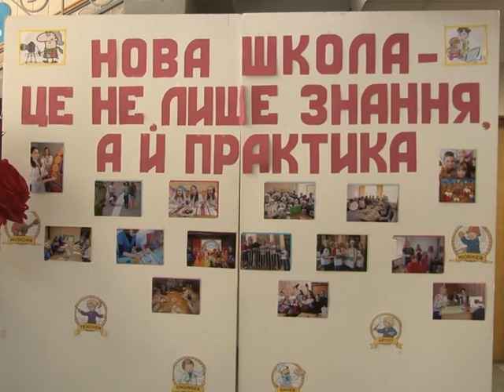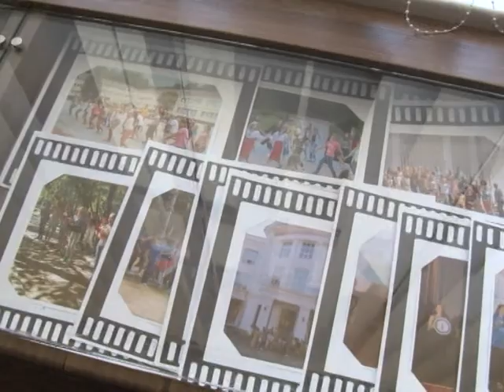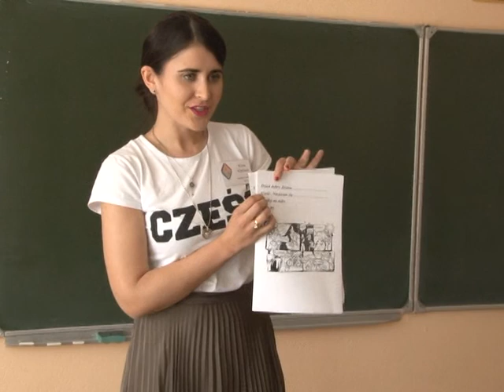ДЕНЬ ВІДКРИТИХ ДВЕРЕЙ